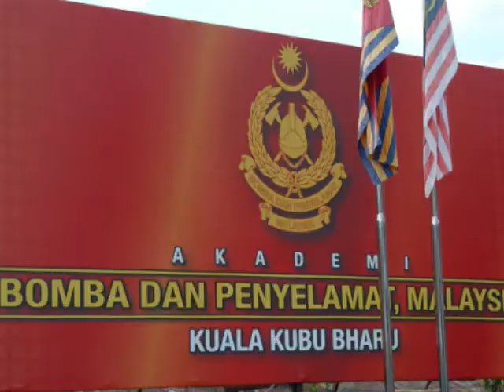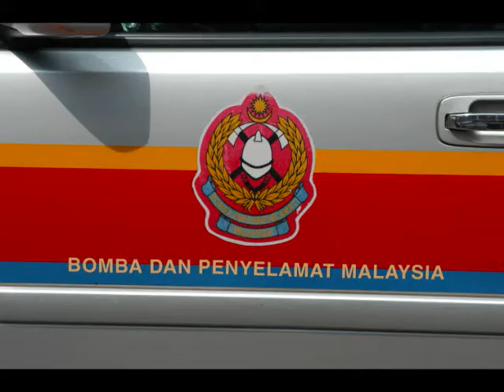Incident Leadership 2009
Incident Leadership 2009 in Kuala Kubu Bharu Malaysia.
To our students - we wish you a life of safe responses!